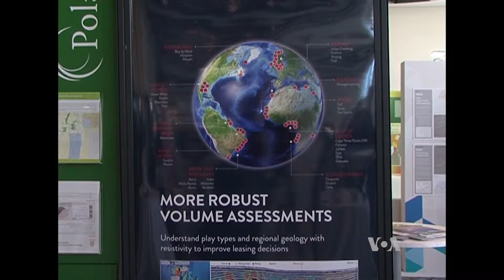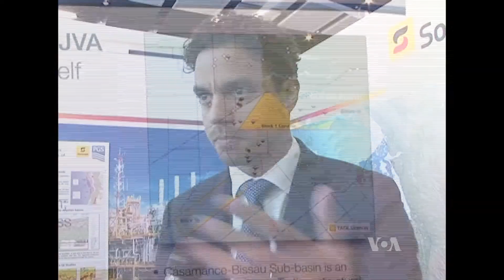Gás e petróleo africanos em debate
Bancos comerciais internacionais baseados em África dizem que estão abertos a financiar projectos de pesquisa e exploração de gás em Moçambique.
Simião Ponguane falou com especialistas de Cabo Verde e da Guiné-Bissau.